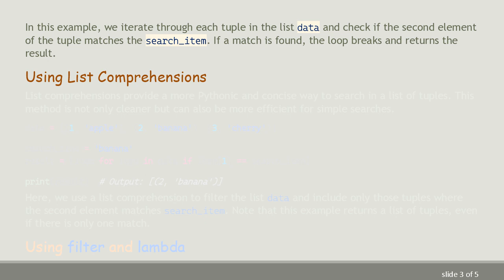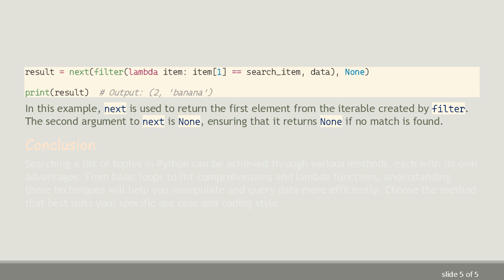How to Search a List of Tuples in Python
Learn efficient methods to search and filter through a list of tuples in Python, from simple loops to using list comprehensions and lambda functions.

When working with data in Python, you may often encounter situations where you need to search within a list of tuples. Whether you are working with coordinates, database query results, or any other data structures, understanding how to search effectively can save you time and make your code more efficient.

Basic Loop Method

The most straightforward approach for searching a list of tuples is by using a basic loop. This method is simple and easy to understand, making it a good starting point for beginners.

In this example, we iterate through each tuple in the list data and check if the second element of the tuple matches the search_item. If a match is found, the loop breaks and returns the result.

Using List Comprehensions

List comprehensions provide a more Pythonic and concise way to search in a list of tuples. This method is not only cleaner but can also be more efficient for simple searches.

Here, we use a list comprehension to filter the list data and include only those tuples where the second element matches search_item. Note that this example returns a list of tuples, even if there is only one match.

Using filter and lambda

For more advanced users, the filter function combined with a lambda function can provide a flexible solution for searching through a list of tuples.

With filter and lambda, we can achieve similar results as with list comprehensions. This method can be particularly useful when working with more complex conditions or when readability is a priority.

Using next with filter

If you are interested in retrieving only the first match from the list of tuples, combining filter with next can be a practical solution.

In this example, next is used to return the first element from the iterable created by filter. The second argument to next is None, ensuring that it returns None if no match is found.

Conclusion

Searching a list of tuples in Python can be achieved through various methods, each with its own advantages. From basic loops to list comprehensions and lambda functions, understanding these techniques will help you manipulate and query data more efficiently. Choose the method that best suits your specific use case and coding style.